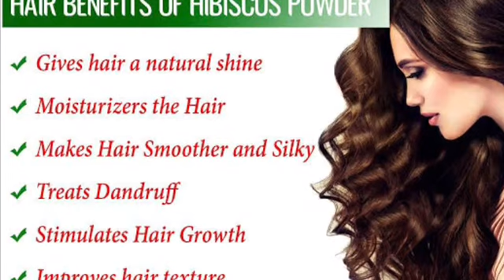Miracle Hair Pack And Skin Mask Using Flax Seeds And Hibiscus Flowers